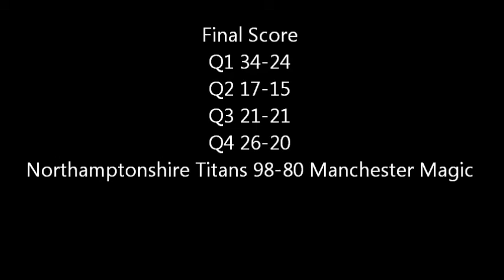Northamptonshire Titans v Manchester Magic 16 12 17